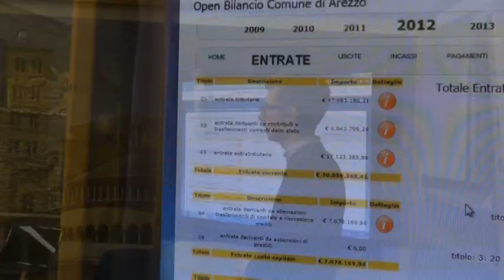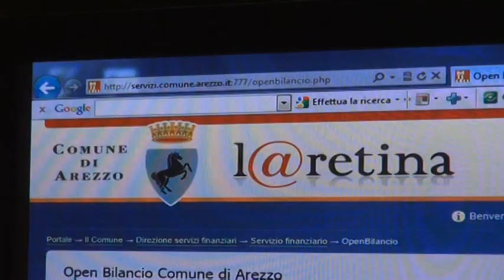OPEN: IL BILANCIO COMUNALE DI AREZZO, SEMPLICE, COMPRENSIBILE E ON LINE DA OGGI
Open bilancio, ovvero un documento non solo accessibile on line ma anche comprensibile e utilizzabile  dai cittadini per analizzare le scelte e le azioni del Comune di Arezzo.
"Abbiamo fatto una scelta di trasparenza e di corretta relazione con i cittadini -- commenta il vice Sindaco Stefano Gasperini. Il bilancio comunale è stato, ovviamente, sempre pubblico ma predisposto secondo i criteri di contabilità e quindi non facilmente comprensibile dai cittadini. Abbiamo quindi messo a punto una versione semplificata non nei contenuti ma nella forma. L'utilizzazione della grafica rende facilmente accessibile non solo la lettura ma anche la rielaborazione dei dati per analisi e studi che chiunque adesso potrà fare".
Open bilancio è on line sul sito del Comune di Arezzo ed è al primo posto nella colonna "in evidenza". Sono pubblicati i dati degli ultimi cinque anni, cioè dal 2009 ad oggi. Sono indicate le entrate e le uscite. Nonché i trend, cioè l'andamento nei diversi anni delle uscite suddivise per i diversi titoli di spesa: correnti, conto capitale, rimborso prestiti, servizi conto terzi. E' possibile anche un download dei dati.